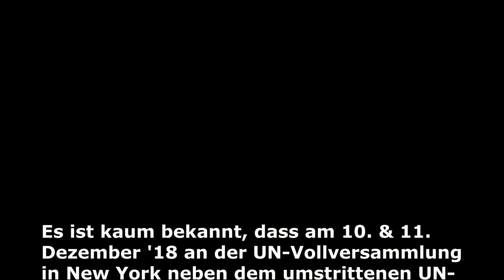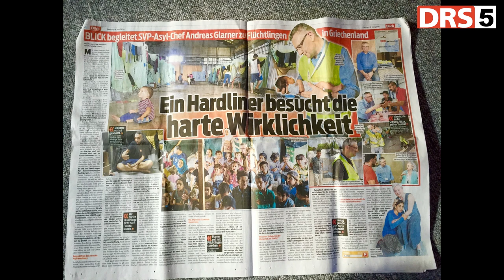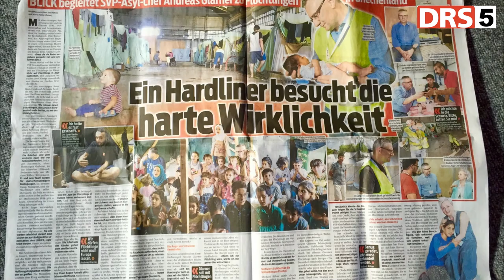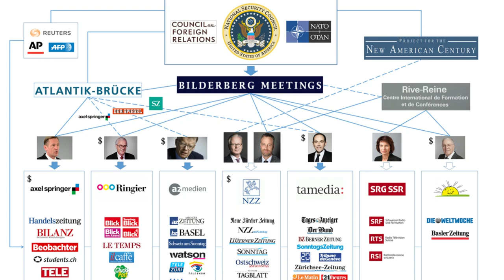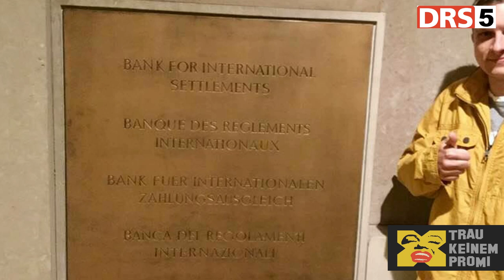Dr. Strangelove konfrontiert SVP-Glarner mit dem UNO-Migrationspakt und Goldman Sachs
Aus der Serie
Am 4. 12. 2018 traf Stefan Theiler von der Dr. Strangelove Videoapotheke in der Berner Bellevuebar auf den SVP-Nationalrat Andreas Glarner. Er befragte ihn zum UNO Migrationspakt und UNO Flüchtlingspakt und wollte wissen warum Parteien und Medien gewisse Fakten verheimlichen, die Holger Strohm und Tausende von Leser_innen der Schweizerischen ExpressZeitung kennen.

Ich habe dem Schweizer Bundesparlamentarier der Schweizerischen Volksparty (SVP, ähnlich wie AfD) die ExpressZeitung (Gerhard Wisnewski, Tilman Knechtl) aus Basel empfohlen. Bereits im August erschien die Sonderausgabe über den UNO Migrationspakt.

Quellen:
- SRF Arena, Sendung vom 15. April 2016, gefunden auf der Facebookseite von Hüseyin Aydemir
- Bilder von Hüseyin Aydemir auf Facebook
- ExpressZeitung, Ausgabe August 2018, Hrsg. Ruben Buchwalder und André Barmettler, Autoren: u.v.a. Tilman Knechtl und Gerhard Wisnewski
- Klagemauer.TV  STOPP – auch dem UN-Flüchtlingspakt! (1 von 2)

"Es ist kaum bekannt, dass am 10. & 11. Dezember '18 an der UN-Vollversammlung in New York neben dem umstrittenen UN-Migrationspakt, noch ein zweiter Pakt verabschiedet werden soll, der UN-Flüchtlingspakt. Dieser Pakt befasst sich mit offiziell anerkannten Flüchtlingen.

Kritiker befürchten, der Pakt könnte nationale Einwanderungsgesetze umgehen und Millionen kulturfremder Einwanderer dauerhaft in Europa ansiedeln."